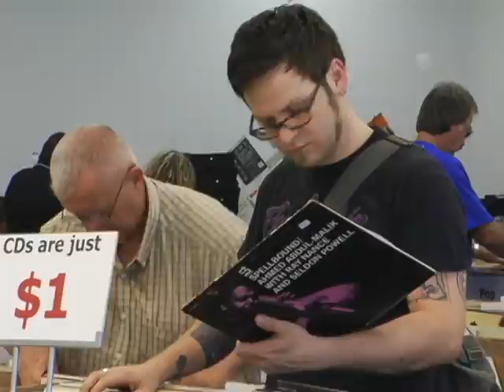WGLT Recycled Music Sale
WGLT.org

Don't miss it! August 18-21, the Crossroads Center in Normal.